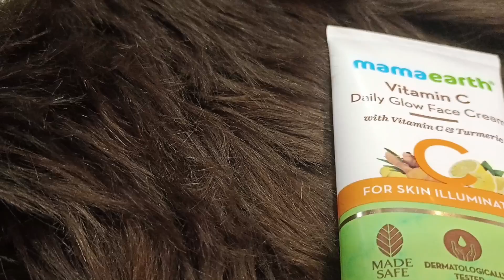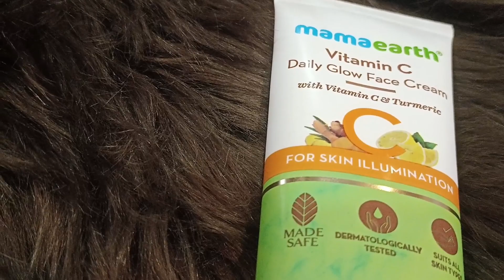रोज वापरण्यासाठी उत्तम अशी फेस क्रीम चेहरा तजेलदार बनवेल.